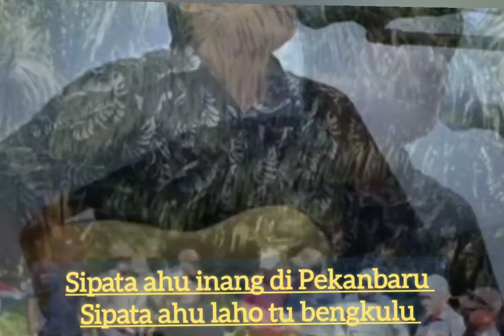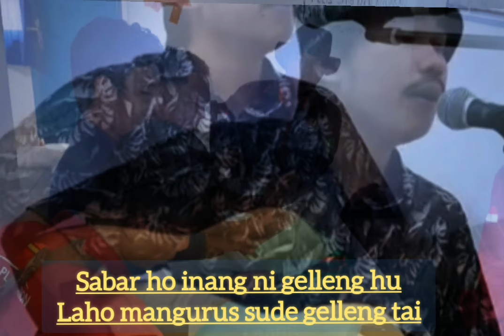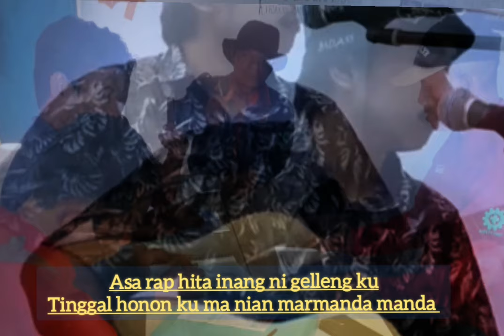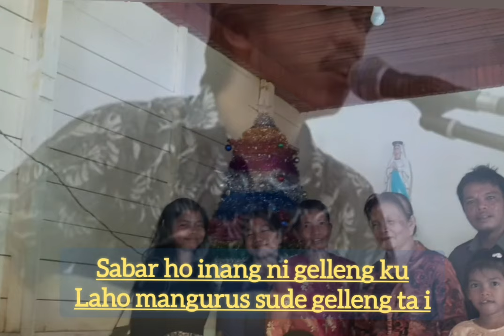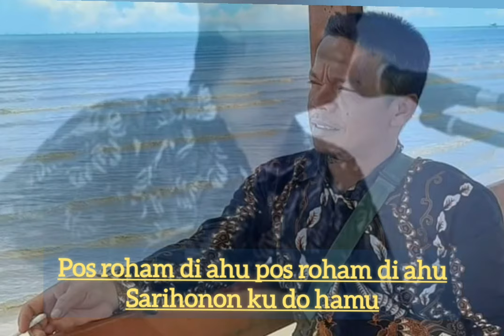MARMANDA MANDA Cipt.serli napitu || LAGU BATAK POPULER